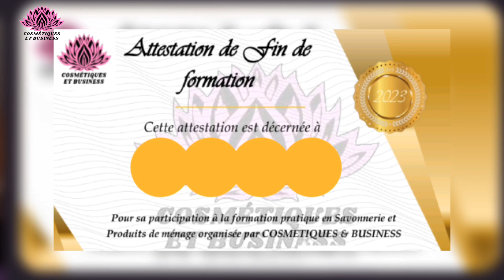Comment fabriquer un Baume lèvre Rose à la maison pour avoir des lèvres Roses et pulpeuses.